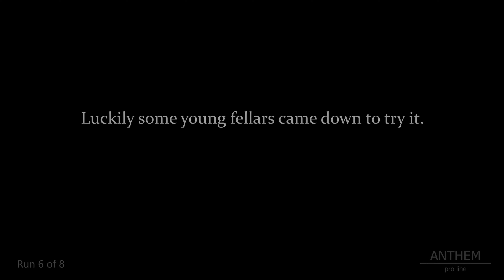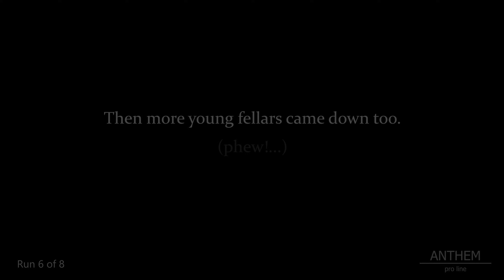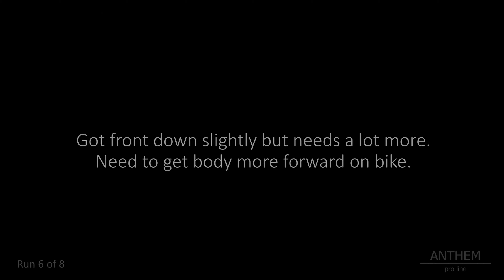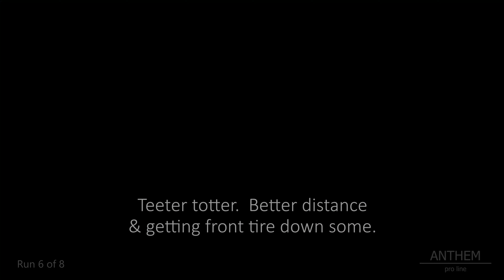Mountain Creek Bike Park - 2021 Tempest & Anthem Drops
Five weeks after watching Kyle & The Gang do Anthem drop, it's my turn to try this over 6 foot drop with an 11 foot gap. By far the biggest & scariest drop I've attempted. First I session the step down/kicker at the beginning of Tempest. This footage is from August 16th, 2021 at Mountain Creek Bike Park in Mt. Vernon, NJ.

Kyle & Gang hitting ANTHEM drop last time 0:09
TEMPEST start & sessioning step down/kicker 0:36 (map 0:36)
TEMPEST & ANTHEM split 4:29 (map 4:48)
ANTHEM drop first look 4:40
Young fellars hitting ANTHEM drop 8:20
My turn to try ANTHEM drop 10:43
First try 12:28